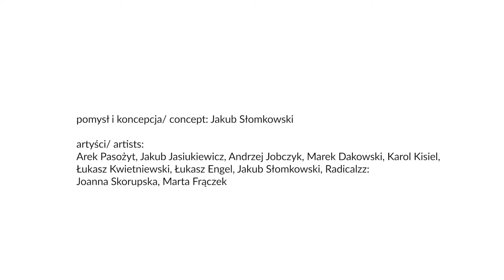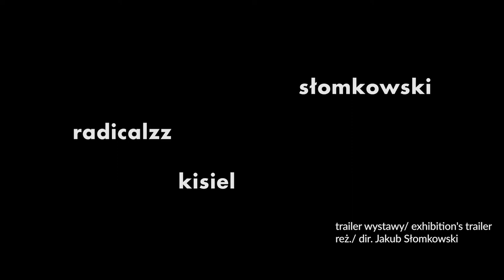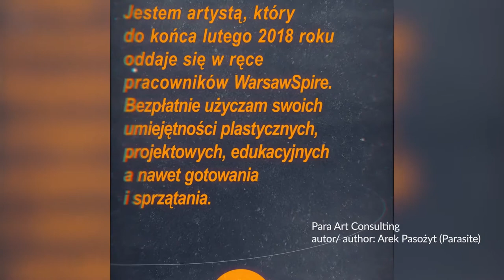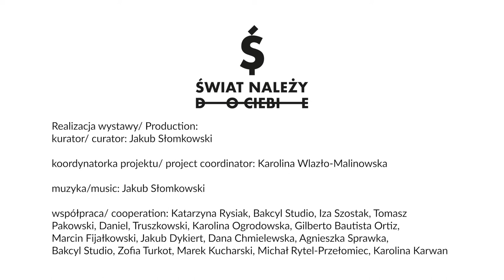Art Walk. Wystawa "Świat należy do Ciebie"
W pierwszej połowie 2017 roku fundacja Sztuka w Mieście we współpracy z Ghelamco Poland ogłosiła otwarty konkurs na opracowanie projektu artystycznego – koncepcji wystawy dla galerii Art Walk zlokalizowanej na placu Europejskim w Warszawie (Art Walk Open Call 2017). Jednogłośną decyzją jury zwycięską pracą został projekt „Świat należy do Ciebie” autorstwa Jakuba Słomkowskiego. Jury doceniło pomysł na wystawę, którego punktem odniesienia do realizacji prac przez zaproszoną grupę artystów są fizyczne, funkcjonalne i symboliczne relacje, jakie galeria buduje pomiędzy światem sztuki a przestrzenią biznesu.

Istotą wystawy Świat należy do Ciebie jest zdefiniowanie na nowo przestrzeni korporacyjnej, przy wykorzystaniu narzędzi, którymi posługują się zarówno artyści, jak i świat reklamy.
Realizacje artystów są nowymi propozycjami produktów, usług czy też wizji, których naturalnym źródłem są przestrzenie oraz relacje biurowe. Wystawa Świat należy do Ciebie ma charakter procesu podczas którego część artystów przeprowadzi swoje działania w ciągu trzech miesięcy trwania ekspozycji.

Zaproszeni do realizacji przedsięwzięcia artyści mają do dyspozycji 20 „okien” wystawienniczych, a także przestrzeń na terenie pobliskiego wieżowca Warsaw Spire. W zainteresowaniu wszystkich uczestników główną rolę odgrywa kontekst miejsca i wykorzystanie możliwości, jakie daje zastana lokalizacja. Być może dzięki niej zaistnieje nowa sieć powiązań i współpracy, podobna do ciała korporacyjnego, której siłą napędową będzie jednak refleksja. Ekspozycja jest także przyczynkiem do dyskusji na temat kondycji artysty balansującego między światem sztuk wizualnych, a światem komercji.

kurator: Jakub Słomkowski

koordynatorka projektu: Karolina Wlazło-Malinowska

artyści: Arek Pasożyt, Jakub Jasiukiewicz, Andrzej Jobczyk, Marek Dakowski, Karol Kisiel, Łukasz Kwietniewski, Jakub Słomkowski, Radicalzz: Joanna Skorupska, Marta Frączek

partnerzy: Samsung, Calypso, O.K.O Film, Wojskowy Instytut Medycyny Lotniczej

patronat medialny: TVP Kultura

współpraca: Katarzyna Rysiak, Bakcyl Studio, Iza Szostak, Tomasz Pakowski, Daniel Truszkowski, Karolina Ogrodowska, Gilberto Bautista Ortiz, Marcin Fijałkowski, Jakub Dykiert, Dana Chmielewska, Agnieszka Sprawka, Bakcyl Studio, Zofia Turkot, Marek Kucharski, Michał Rytel-Przełomiec, Karolina Karwan

organizator: Fundacja Sztuka w Mieście, Ghelamco Poland
miejsce: Art Walk, plac Europejski, Warszawa